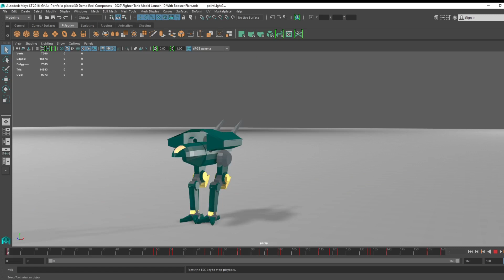Mech Take Off and Fly Away Animation and Sound Demo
Mech design by me.  Inspired by the Land-Air Mech's from BATTLETECH.
Animated in Maya LT
Sounds from the "General 6000" stock library by Sound Ideas, and my own personal recordings
Audio edited in VSDC and Audacity
Video edited in VSDC
Personal Sounds recorded on a Handy Recorder H2 by Zoom